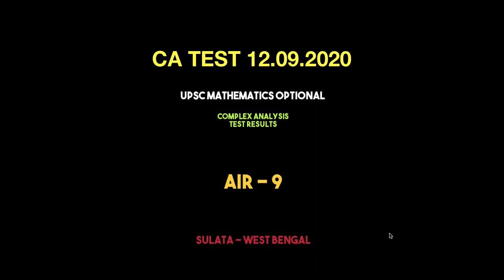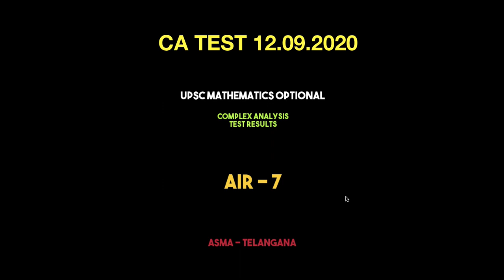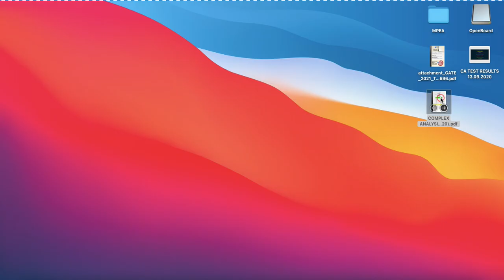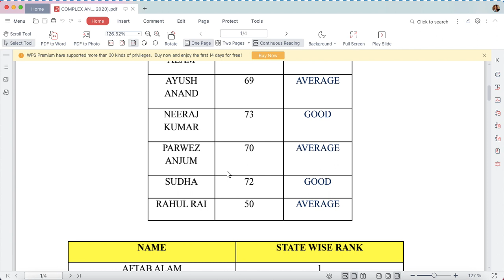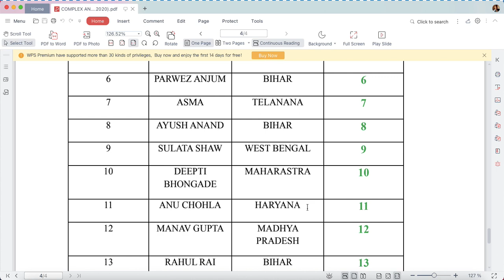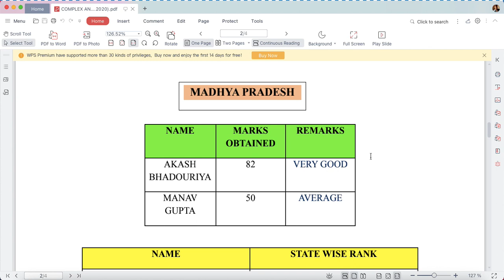PARIKSHA RESULTS | Complex Analysis | 13.09.2020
Redefining Education

Payment Options:

1. , Click on Contribute , Share the Snapshot in Whatsapp Inbox 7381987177 to get your names registered in Family Pateron List

2. Google Pe, Phone Pe - 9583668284 , Share the Snapshot in Whatsapp inbox 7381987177

3. PayTM - 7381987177, Share the Snapshot in Whatsapp inbox 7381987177

4. For Bank Details Text in WhatsApp Inbox 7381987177

EXADEMY is an online learning platform for students and anyone who is connected to academics in any way. It has been set up with the objective of bestowing specialized training to the understudies, keeping in view the worldwide innovative advancements and to meet the necessities of the Engineers and change them into experts of discernible norms, Initiating programs and continuously upgrading the nature of the understudies. Our point is to make a pioneering disposition, soul and result-arranged inspiration among sprouting engineers. Try to wind up a perceived focal point of abnormal state innovative research and learning in the nation.

OUR VISION
Generally, it’s the ultimate nature of a group or organization that it focuses only on toppers and make them realize their dream and the average and below average students and slow learners are neglected and thrown out from the box on their own ladder to make or break their career. It is the average students who are the ultimate sufferers who struggle unnecessarily in the blind rat race without any fixed recognition and support for their careers. The mission of EXADEMY is to lift up the average students and provide them that particular level of teaching which helps them understand the concepts of subjects in a detailed manner from their level.

OUR MISSION
The mission will be to give each chance to every understudy to accomplish the best of their abilities and make in them the craving to exceed expectations. The seeds for the hankering for greatness would be sown in the brains of the understudies when they enter the entryways of EXADEMY. The EXADEMY go about as an impetus in making magnificence in specialized instruction. Advancing union of learning, Information, Technology and Skills. It likewise give the imperative skill and create a work drive with the correct sort of expert, Instincts, Values, Attitude and ability.

PROPOSED SUBJECTS TO OFFER
1. Engineering Mathematics
2. General Aptitude
3. Engineering Aptitude
4. Vocabulary Building
5. General Science
6. General Studies
7. Machining Principle & Machine Tools
8. Manufacturing Technology
9. Material Science
10. Engineering Mechanics
11. Strength of Materials
12. Theory of Machines
13. Machine Design
14. Thermodynamics
15. Refrigeration & Air-Conditioning
16. Power Plant Engineering
17. IC Engines
18. Heat & Mass Transfer
19. Metrology
20. CAD/CAM
21. Industrial Engineering
22. Operations Research
23. Spirituality & Engineering
24. Computational Fluid Dynamics
25. Molecular Dynamics
26. ANSYS Fluent
27. Auto CAD
28. Solid Works
29. Lammps
30. Ovito
And Subjects on Your Demand

OUR TARGET
To reach and teach students from universities all over India & abroad

METHODOLOGY
Step 1: Completing the Concept & Learning courses
Step 2: Teaching how to solve numerical and questions related to the above
Step 3: Personal & General Doubt Clearing (You may request for a personalized doubt video playlist on our You Tube Channel)
Step 4: Celebration of Learning

EXADEMY LEARN & EARN
Join Exademy on various social media platforms to participate in various activities, events and competitions and earn monetary credits (once you become a verified learner)

WHAT IS DIFFERENT IN EXADEMY
 Multiple Modes of Learning
 Each lecture to be released in both ENGLISH & HINDI
 Focuses mostly on MEDIOCRE, AVERAGE, BELOW AVERAGE & SLOW LEARNERS who are neglected all the time and thrown alone to struggle and make their careers on their own risk
 EXADEMY is NOT a mere teaching platform it’s a SERIOUS RESPONSIBILITY to make students’ knowledge foundation strong.

GET SPECIAL GIFTS DELIVERED
On completion of certain goals you will receive special gifts at your doorstep
WORK WITH US & HELP US GROW TO MAKE EDUCATION REACH MASSES
Join us as a family to explore various dimensions of academic learning